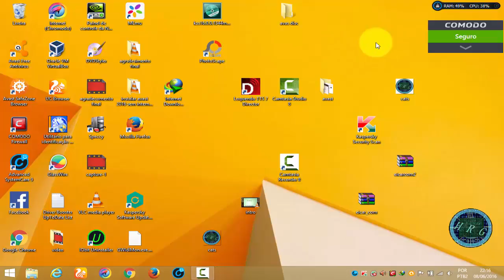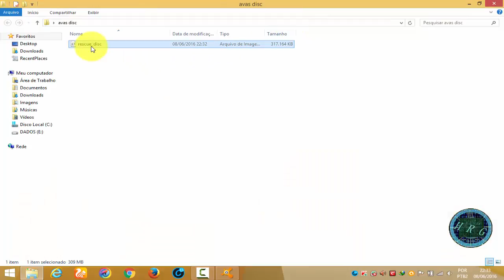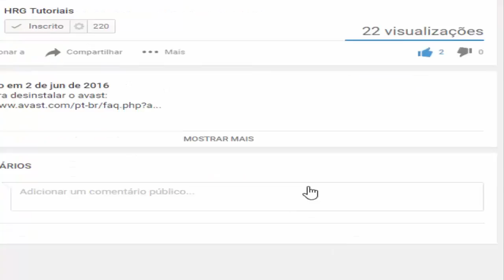como baixar o disco de recuperação do avast 2016 sem ter erro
Maneira bem simples de corrigir erro que impede de baixar o disco de recuperação do Avast.
Uma maneira de recupera pc Windows que  reinicia mais por causa de vírus.